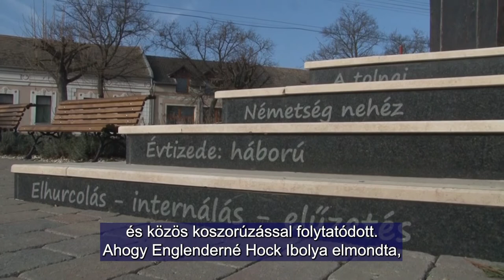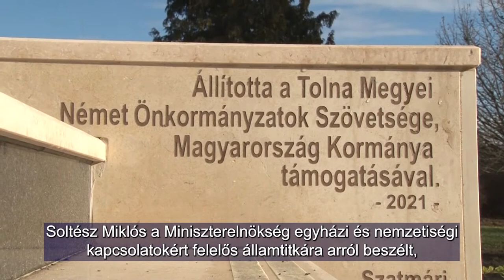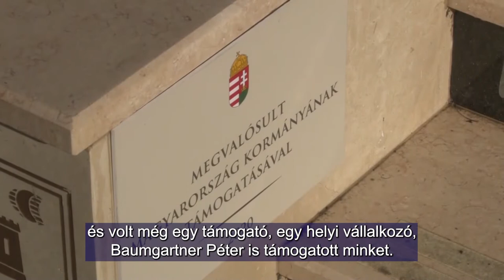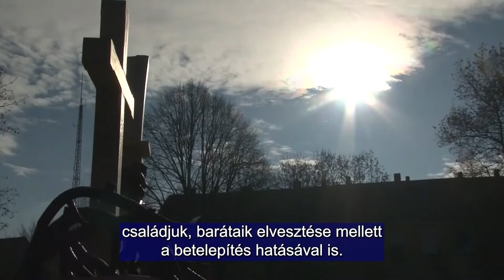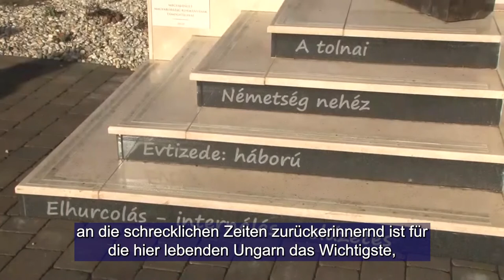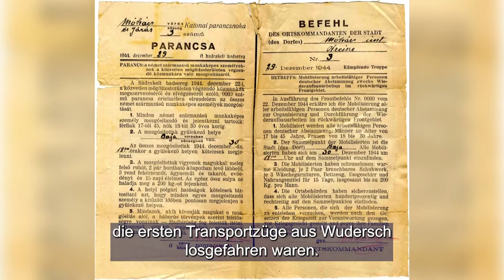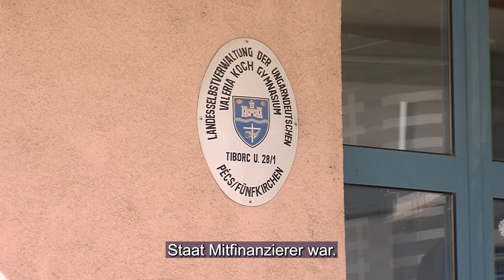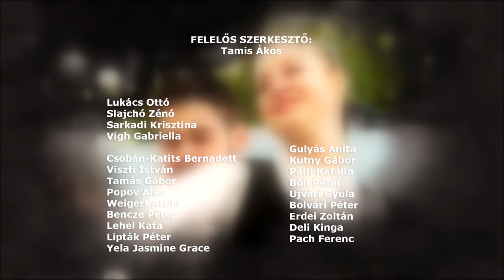Ungarndeutsche - Német Nemzetiségi Magazin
Hídszerep az ősök és a fiatalok között - kitelepítettek unokái
Központi megemlékezés Bonyhádon / Zentrale Gedenkveranstaltung in Bonnhard